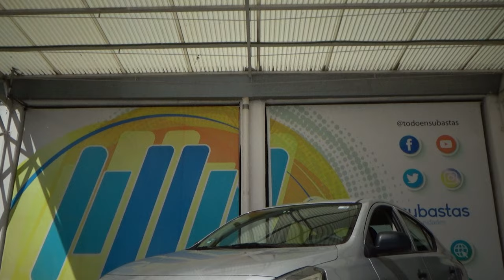Nissan / Versa / 2019 - 24701